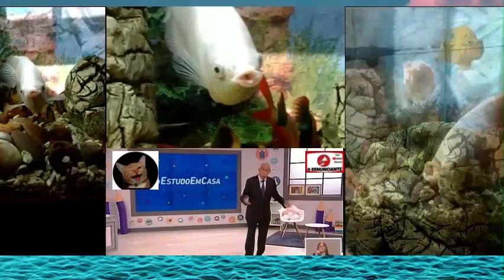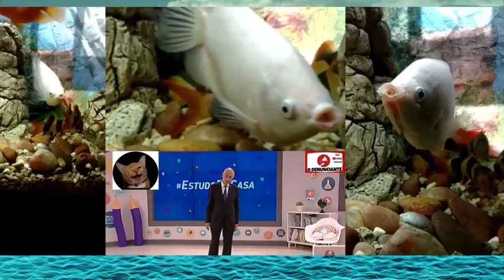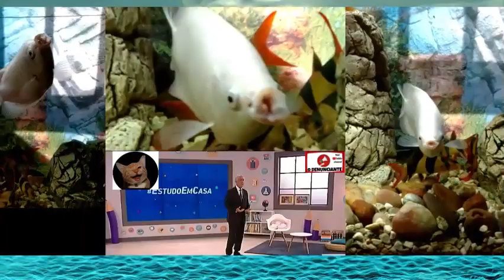MARCELO REBELO DE SOUSA - O Professor de Beijos e Abraços